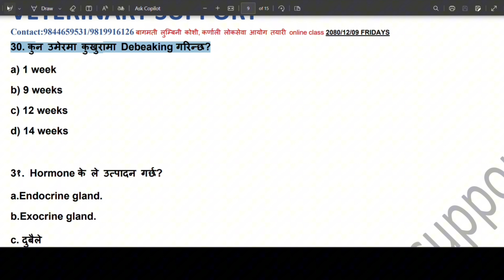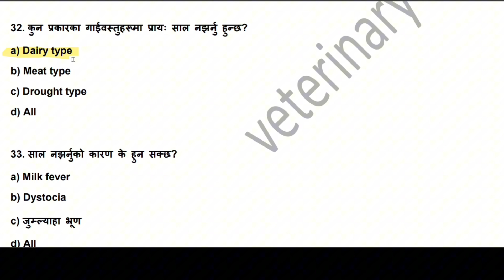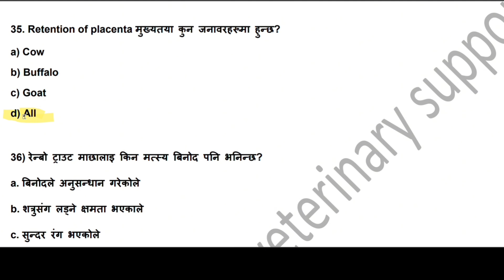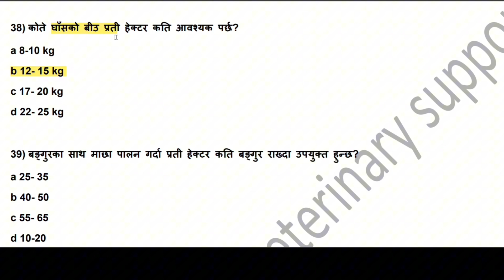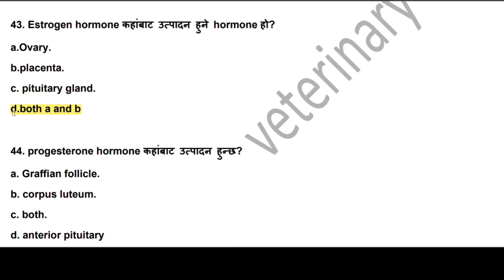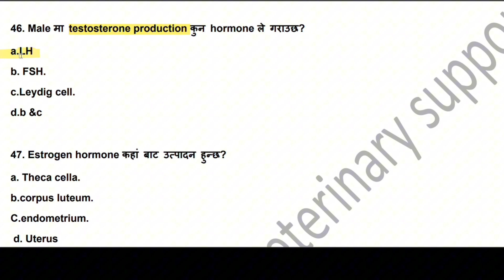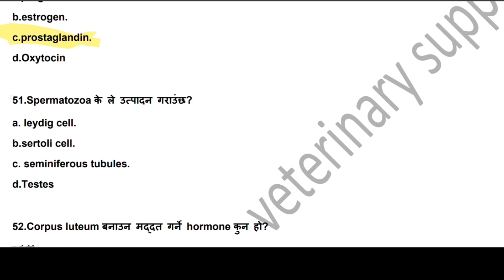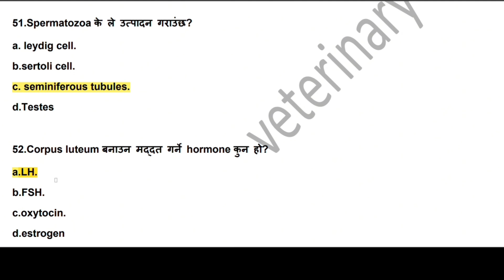Loksewa Toppers: Veterinary science tips for acing the exam in Nepal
veterinary loksewa nepali question join online classes:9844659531/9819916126

 Veterinary science tips for acing the exam in Nepal.
A Veterinary Science Guide for Success in Nepal.
veterinary loksewa question nepali
veterinary support
veterinary loksewa model question
From Loksewa Prelims to Finals: The Ultimate Study Plan for Success in Nepal
animal quiz questions and answers
 veterinary support
Veterinary loksews nepali question solution gandaki exam paper